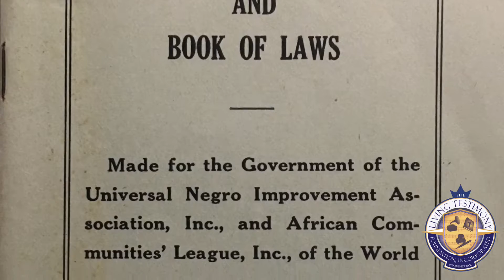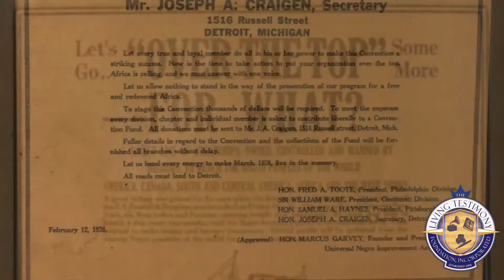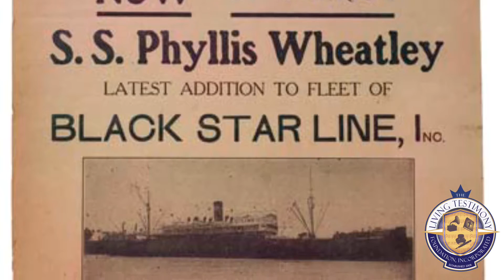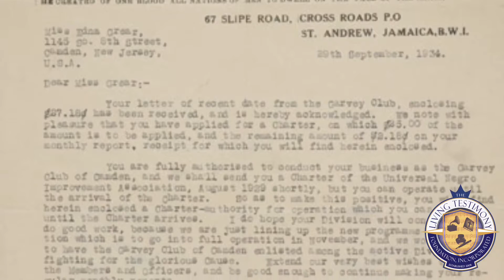Marcus Garvey Black History Spotlight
The Living Testimony Foundation, Inc present Black History Spotlight on The Honorable Marcus Mosiah Garvey on the last day of February to celebrate Black History Month.